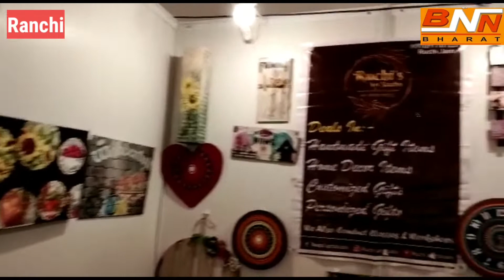दो दिवसीय मैराकी द ब्लिंग शो का समापन, बेहद सफल रहा आयोजन, शॉपिंग के लिए उमड़ी लोगो की भीड़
दो दिवसीय मैराकी द ब्लिंग शो का समापन, बेहद सफल रहा आयोजन, शॉपिंग के लिए उमड़ी लोगो की भीड़@Ranjeetkumar-live @bnnbharatnews6096